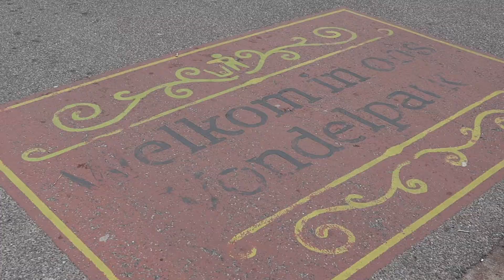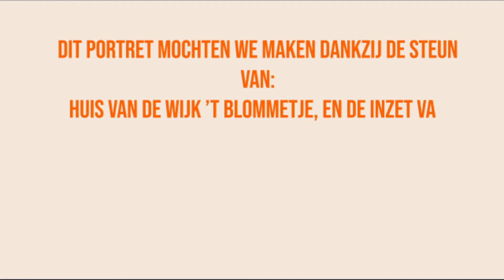Yahya's Vogel Vrijheid